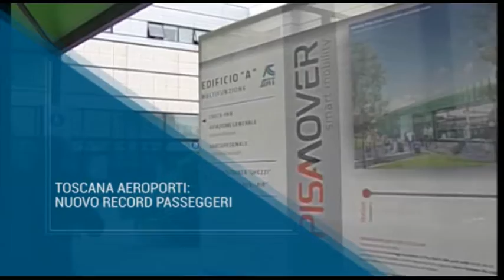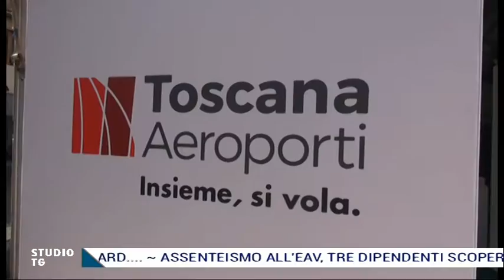STUDIO TG EDIZ. SERALE Venerdì 03.03.2017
STUDIO TG EDIZ.SERALE 03 Marzo 2017